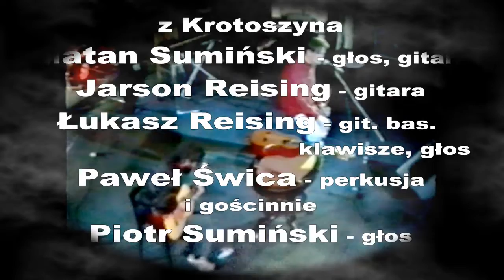PD - Beret z antenką - Bielsko-Biała 1992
Pomoc Duchowa, a wiele nazw tej kapeli było stosowanych wymiennie. To niech dzisiaj jest "Beret z antenką"